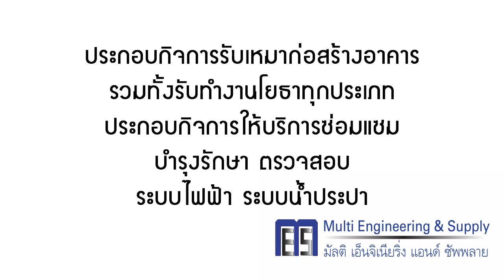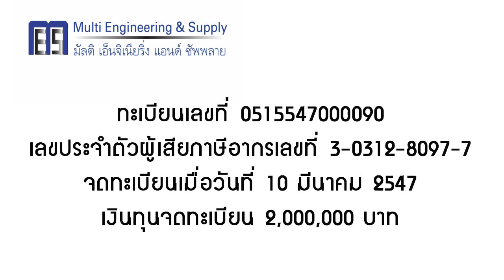จำหน่ายอุปกรณ์ไฟฟ้า โดย บริษัท มัลติ เอ็นจิเนียริ่ง แอนด์ ซัพพลาย จำกัด present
บริษัท มัลติ เอ็นจิเนียริ่ง แอนด์ ซัพพลาย จำกัด ประกอบกิจการรับเหมาติดตั้งระบบไฟฟ้า ระบบโทรศัพท์ ระบบน้ำประปา ระบบแก๊ส ระบบลม ทั้งภายในและภายนอกอาคาร
ประกอบกิจการรับเหมาก่อสร้างอาคาร อาคารพาณิชย์ อาคารที่พักอาศัย สถานที่ทำการ ถนน สะพาน เขื่อน และงานก่อสร้างอื่นทุกชนิด รวมทั้งรับทำงานโยธาทุกประเภท
ประกอบกิจการให้บริการซ่อมแซม บำรุงรักษา ตรวจสอบ ระบบไฟฟ้า ระบบโทรศัพท์ และอื่นๆ
ประกอบกิจการค้าอะไหล่เครื่องจักร เครื่องยนต์ เครื่องมือกล เครื่องทุ่นแรง ยานพาหนะ เครื่องกำเนิดไฟฟ้า เครื่องสูบน้ำ เครื่องบำบัดน้ำเสีย อุปกรณ์ไฟฟ้า อุปกรณ์ระบบน้ำประปา อุปกรณ์ก่อสร้าง ทุกชนิด สำนักงานใหญ่ ตั้งอยู่เลขที่ 151/2 ม.7 ต.บ้านกลาง อ.เมืองลำพูน จ.ลำพูน 51000